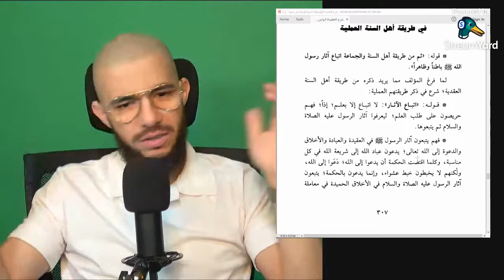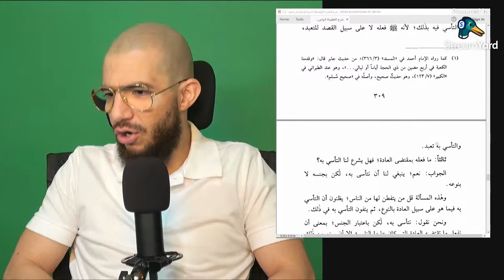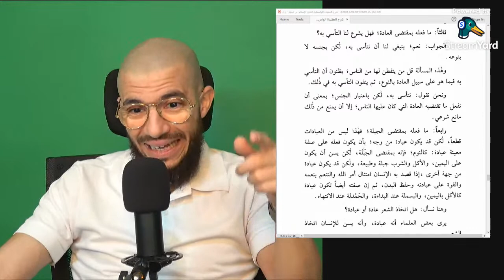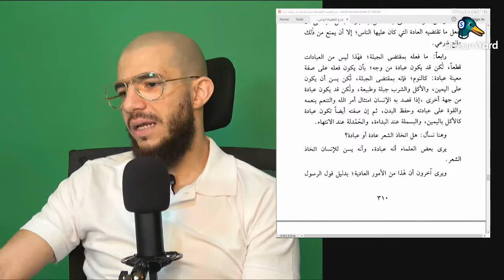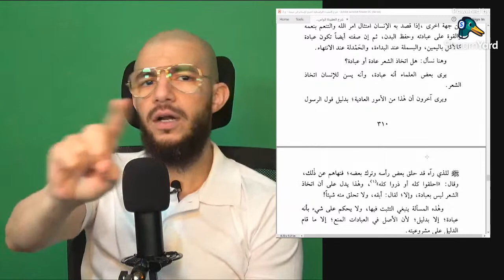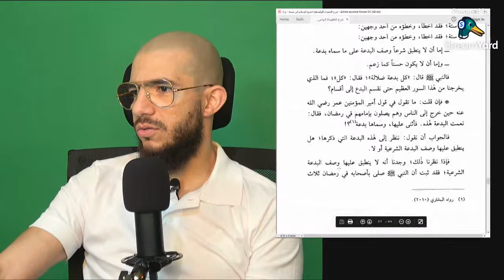Al-Aqeedatul-Waasitiyyah | 97 Practical Methodology of Ahlus-Sunnah | Abu Mussab Wajdi Akkari